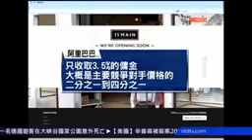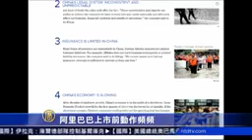윤경 변호사 - 법무법인(유한) 바른(법무법인 바른) JK Iguatemi Itaim Bibi, São Paulo Gucci Bags